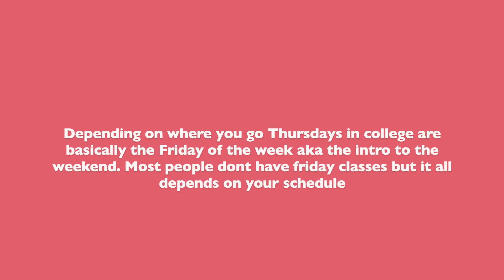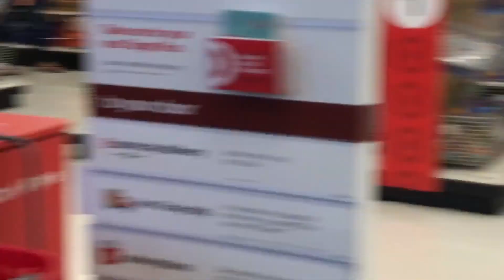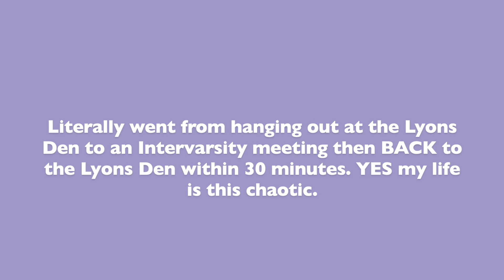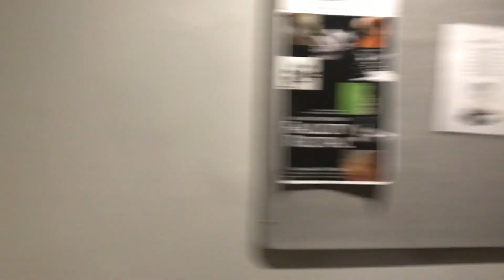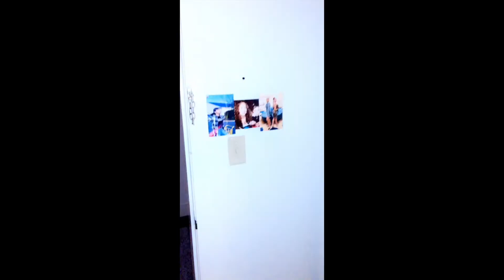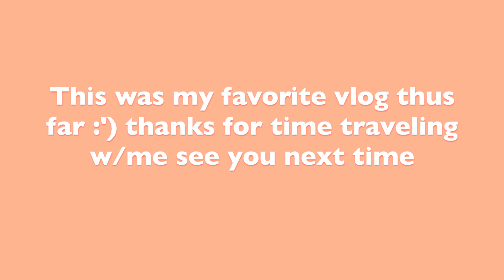Time Travel Vlog #2: What Weekends in College are REALLY like!!!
S/O to all my froshies trying to navigate college in the midst of covid. I hope you love this vid as much as I do. This video had me feeling highkey sentimental :')